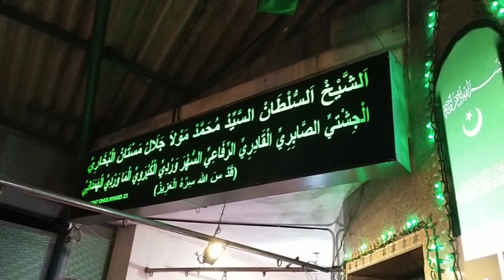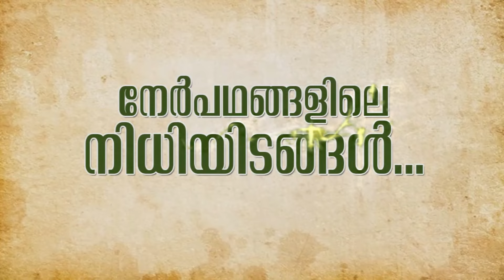ശൈഖ് മുഹമ്മദ് ജലാൽ മസ്താനുൽ ബുഖാരി (റ) Part 2 | History of Shaikh Muhammed Jalal Masthanul Buqari(r)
*part  2️⃣*

*MANGALAPURAM MOULA (R)*

     അൽഹംദുലില്ലാഹ്
   രണ്ടാംഭാഗം  കേട്ടുവോ
   *നേർവഴി            ആഗ്രഹിക്കുന്നവർക്കായി*
മംഗലാപുരം മൗല( റ ).
കവരത്തിയിൽ ജനിച്ചു.
അത്ഭുത ജനനം.
കണ്ണൂർ സിറ്റി മൗലയുമായി ബന്ധം. ഹോ.. അത്ഭുതം...

അവരുടെ പ്രകാശത്താൽ
ഹൃദയം നന്നായവർ.
*ഹൃസ്വമായി പരിജയ പെടുകയാണ്*
*ഈ ചരിത്ര വിവരണത്തിലൂടെ ലൂടെ*

ഈ നന്മകൾ share ചെയ്ത് സഹകരിക്കണേ. ✍🏼✍🏼✍🏼✍🏼
മറക്കല്ലേ (ഭാഗം 2)

Voice: OHV
Studio: Jalwa Audio Work Station Ksd\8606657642
Mix: Midlaj Hassan
Co-Ordinator: Ashraf Kasaragod

|| ANTY-PIRACY ||